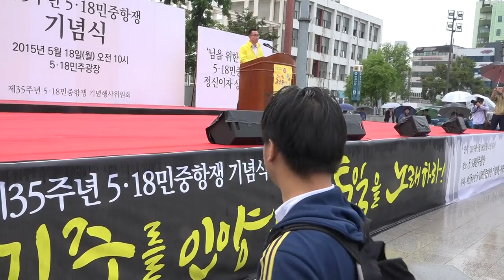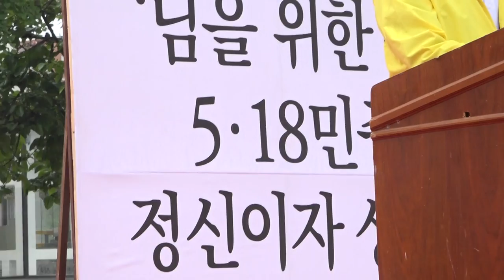[5-18단체 따로 기념식] 단원고 유족 전명선 : 5-18과 4-16 연대 투쟁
2015년 5월18일 오전 광주시 국립아시아문화전당 (전 전남도청) 앞 민주의 종각 앞. '임을 향한 행진곡' 지정 문제로 정부 주관 망월동 국립묘지 행사 참석을 거부하고  5-18단체가 옛날 전남도청 앞 분수대 광장에서 개최한 5-18 광주 '민중항쟁' 제35주년 기념식.